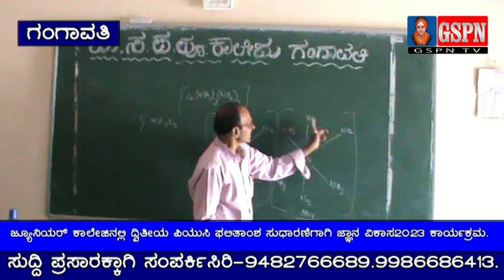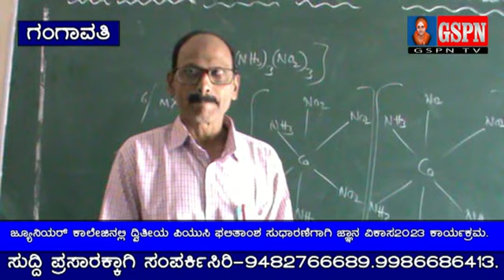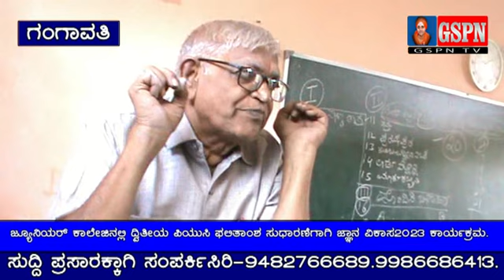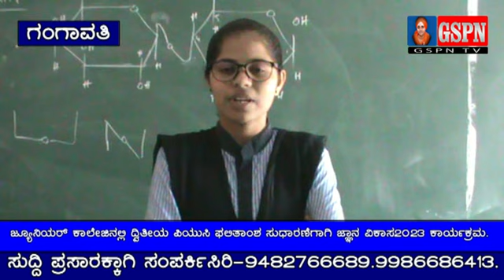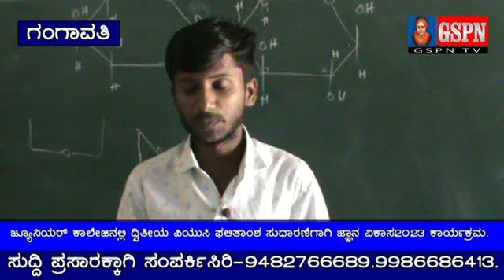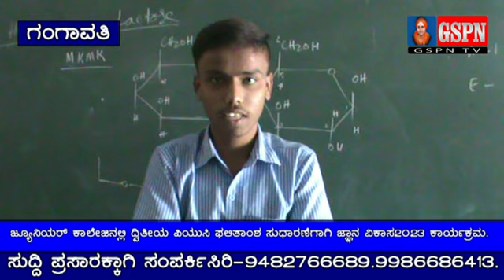ಜ್ಯೂನಿಯರ್ ಕಾಲೇಜಿನಲ್ಲಿ ದ್ವಿತೀಯ ಪಿಯುಸಿ ಫಲಿತಾಂಶ ಸುಧಾರಣೆಗಾಗಿ ಜ್ಞಾನ ವಿಕಾಸ2023 ಕಾರ್ಯಕ್ರಮ.